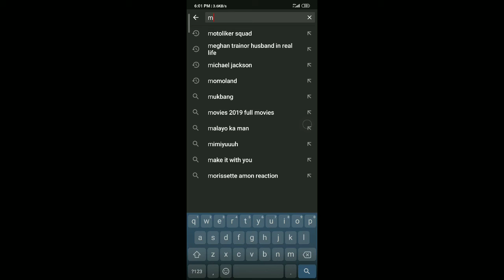GT racing experience:What sports car is this?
Lets play and have fun

Hi guys we playing some offline games during lockdown
Keep safe
stayhome and play
with me